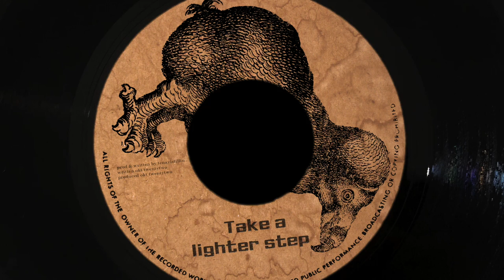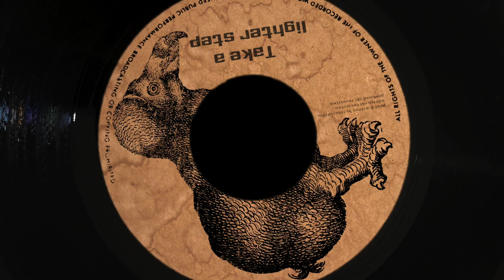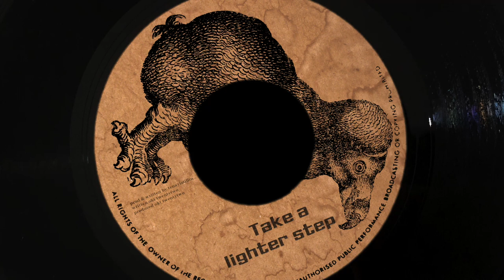Take a lighter step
Another Tenayistillin production. Bless!